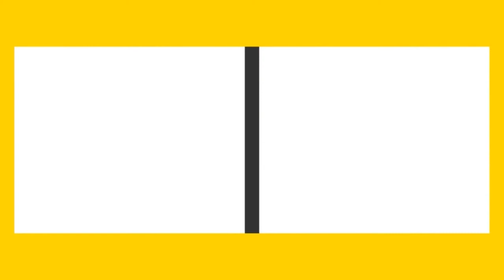The Ultimate Let's Play: Pokemon Heart Gold #77 - Silver Moon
In this episode, we travel to Mt. Moon to see the Clefairy dance, but an old rival resurfaces.